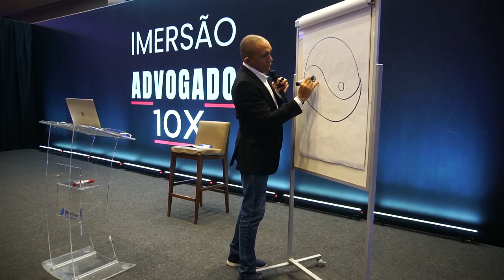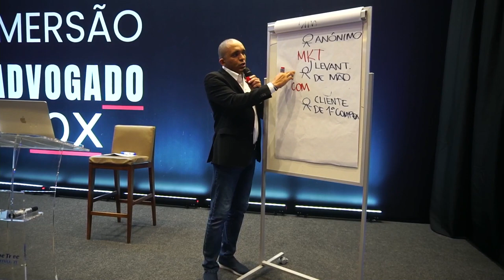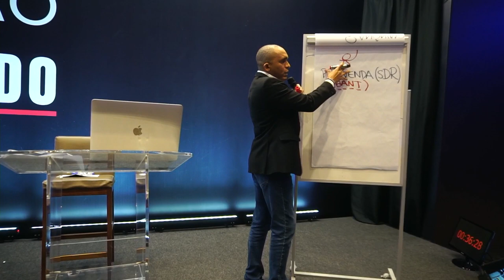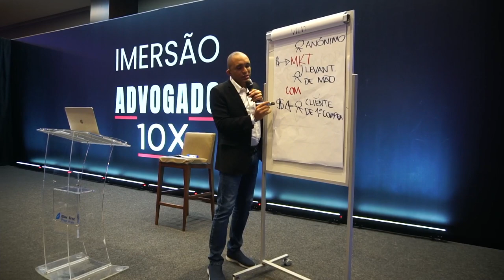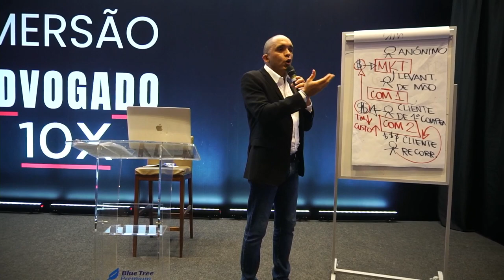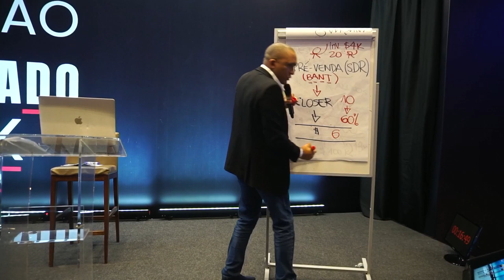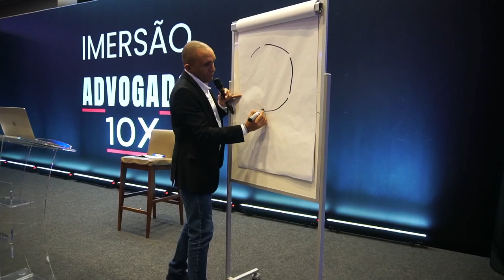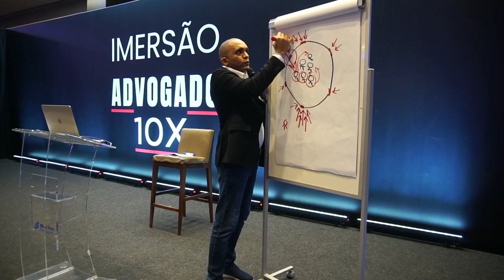2 Horas de Estratégias de Marketing Para Ajudar Seu Negócio a Crescer | Ensinamentos Exclusivos #003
00:00 Introdução
01:29 O que é potencializar um negócio?
09:38 O que significa Marketing e Vendas
21:07 O poder dos processos em um negócio
40:43 As etapas para construir um processo de vendas
01:10:00 Processo de vendas para high-ticket
01:19:10 Como executar a melhoria contínua
01:33:24 A mentalidade de um empresário de sucesso
01:42:14 Como posicionar seu negócio no mercado
01:46:50 Considerações finais